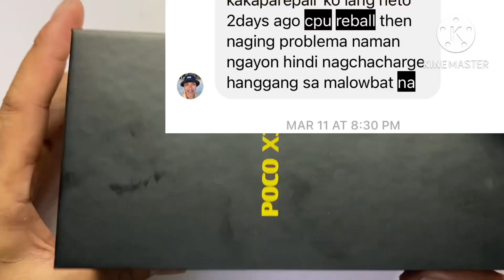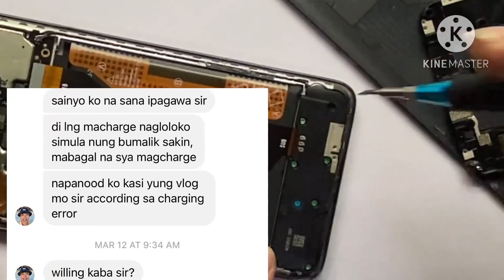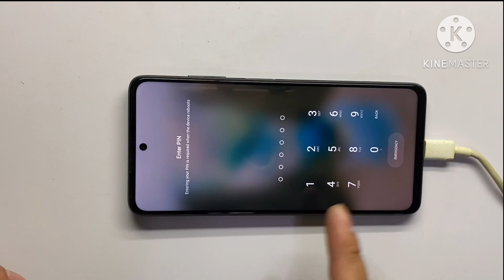Poco X3 Pro Discharging Problem Fix Naoperahan na Ang cpu TINAHI ko Para wla ng Sakit sa ulo🤣🤣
Alamin ang sekrito sa pagawa ng d mag karga na unit poco x3 pro pababa ang chager hnd nagdadagdag alamin ang sikrito sa pagwa nito!